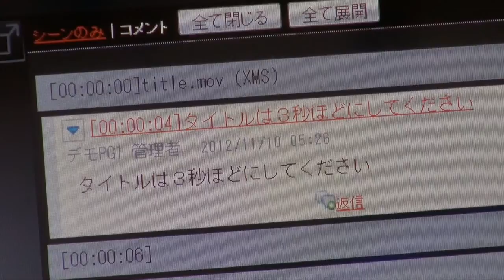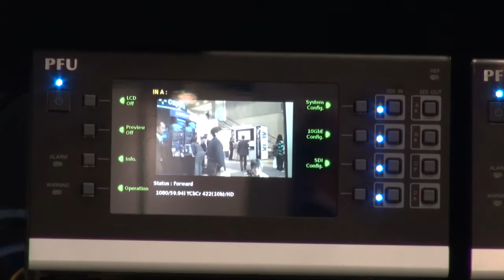【Inter BEE 2012】NTTグループ/NTTIT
超高速IPビデオシステム